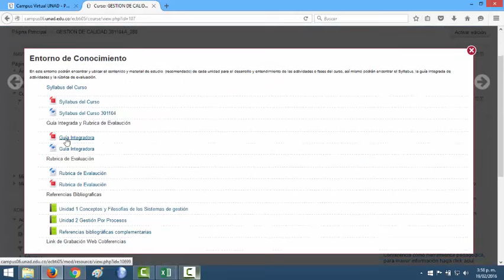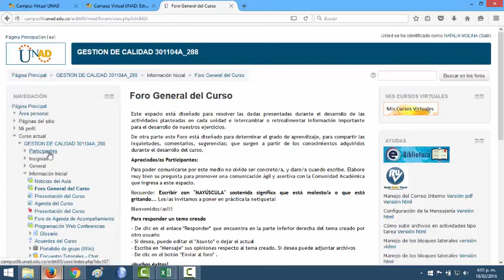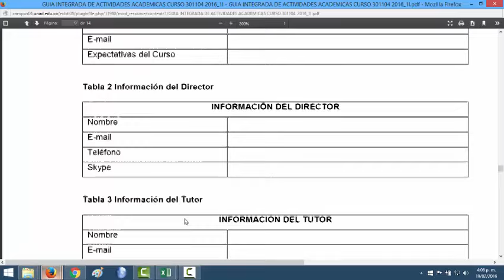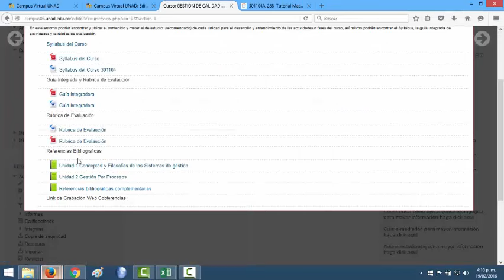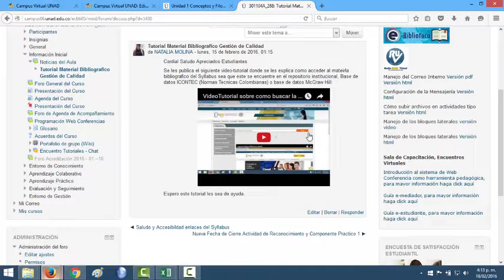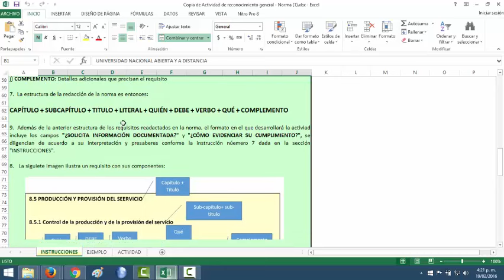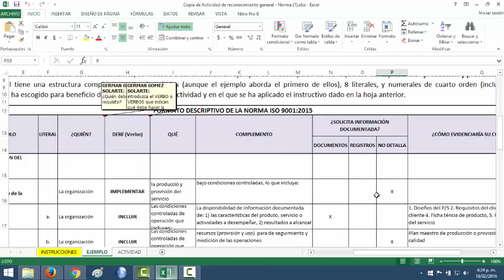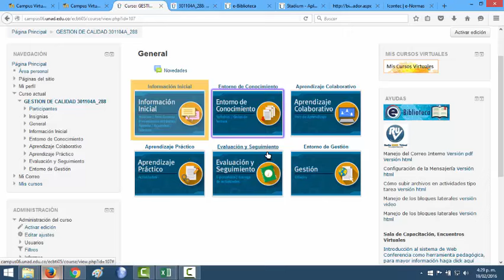Explicación Reconocimiento del Curso Gestión de Calidad 2016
Video-Tutorial Explicación Reconocimiento del Curso Gestión de Calidad 2016